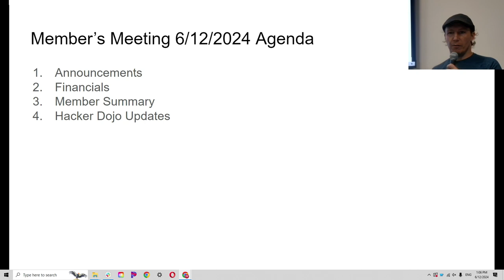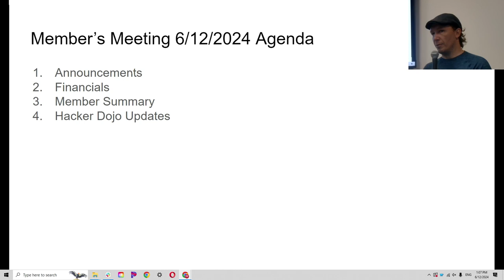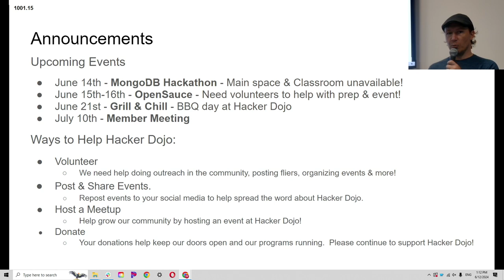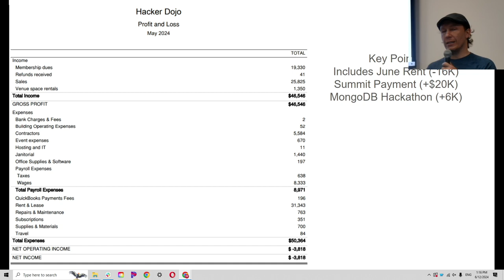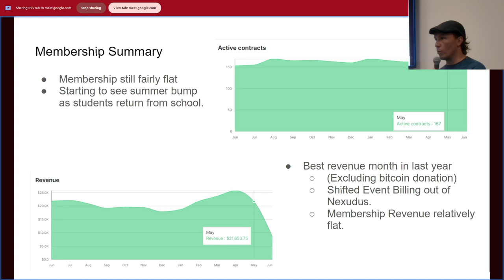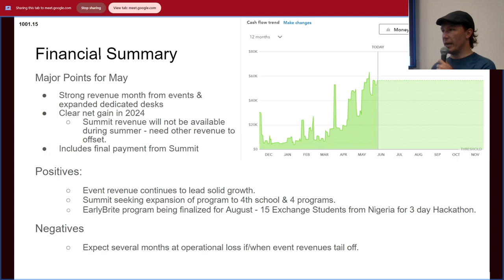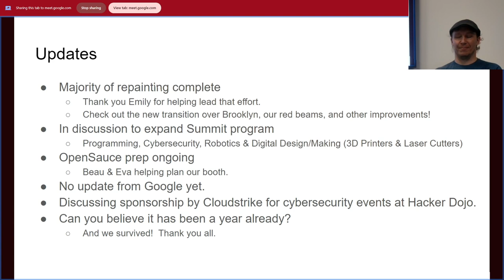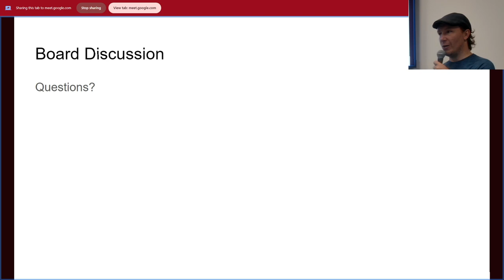June 2024 Members' Meeting